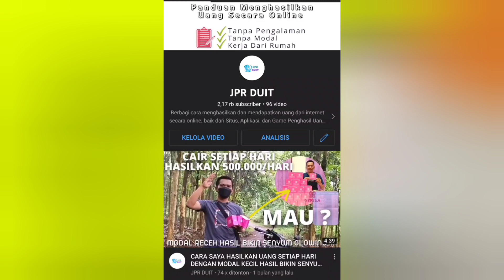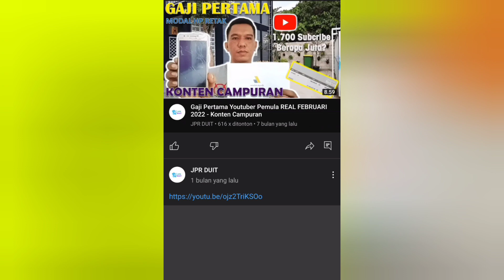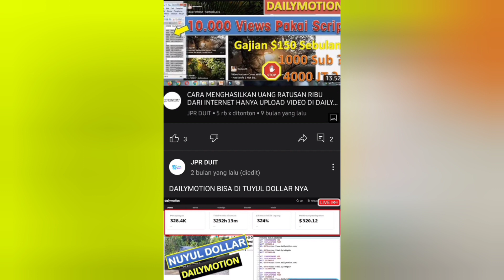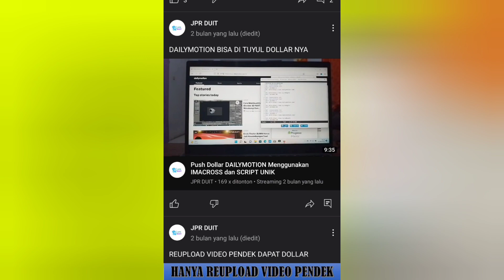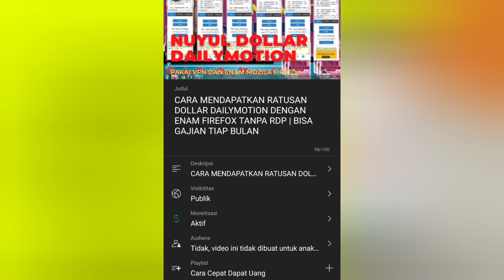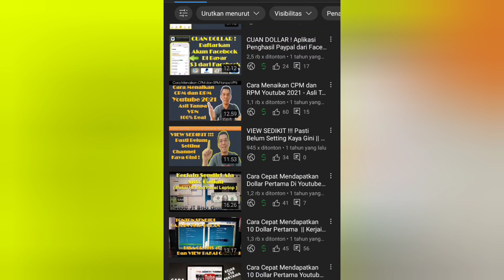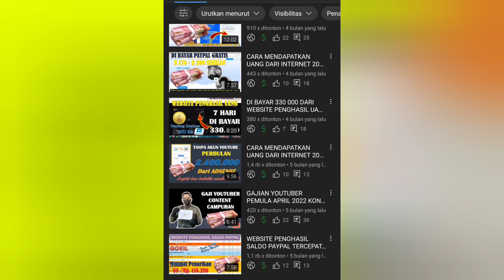CARA DAPAT $100 USD NUYUL DAILYMOTION MENGGUNAKAN SCRIPT DAN CLONING BROWSER MOZILA FIREFOX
Menghasilkan uang dari internet ga sesusah yang di bayangkan kebanyakan orang. Di Channel ini saya akan berbagi trik-trik cara mendapatkan uang dari internet khusus buat kalian yang mempunyai skill terbatas di bidang tekhnologi tapi ingin serius mempelajari seluk beluk dunia online, sekaligus membantu kawan-kawan lainya yang sedang membutuhkan penghasilan tambahan lewat internet.

Di channel ini saya hanya membagikan tutorial cara menghasilkan uang yang benar-benar reall dan bisa di praktekan oleh semua orang secara sederhana. tanpa ada unsur penipuan, scam atau clickbait yang banyak di lakukan channel youtube lain pada umumnya.

Selamat mencoba..
Script Imacross :

VERSION BUILD=10101485
SET !ERRORIGNORE YES
SET !REPLAYSPEED FAST
WAIT SECONDS=1

WAIT SECONDS=30

SET !ERRORIGNORE YES
SET !REPLAYSPEED FAST
WAIT SECONDS=3

WAIT SECONDS=30

SET !ERRORIGNORE YES
SET !REPLAYSPEED FAST
WAIT SECONDS=2

Video ini tidak dimaksudkan atau dibuat untuk anak-anak!!!. jpr duit tidak bertanggung jawab atas segala konten yang terdapat dalam video dan tidak bertanggung jawab atas segala kerusakan dan kerugian yang terkait dengan produk dan layanan yang disebutkan dalam video. jpr duit mendorong penonton untuk melakukan investigasi sendiri dengan uji tuntas terhadap perusahaan, produk atau layanan yang disebutkan dalam siaran pers.

Video ini hanya untuk tujuan pendidikan dan hiburan. Tidak ada jaminan bahwa Anda akan mendapatkan uang dengan menggunakan teknik dan ide yang disebutkan dalam video ini. Ini bukan nasihat keuangan. Tingkat keberhasilan Anda dalam mencapai hasil yang diklaim dalam video ini akan membutuhkan kerja keras, pengalaman, dan pengetahuan. Kami telah mengambil langkah-langkah yang wajar untuk memastikan bahwa informasi dalam video ini akurat, tetapi kami tidak dapat menyatakan bahwa situs web yang disebutkan dalam video ini bebas dari kesalahan. Anda secara tegas setuju untuk tidak mengandalkan informasi apa pun yang terkandung dalam video ini.